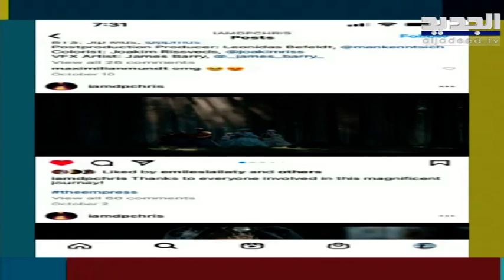كريستوفر عون مبدع لبناني من نوع آخر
حلّ اللبناني الألماني كريستوفر عون ضيفاً ضمن برنامج صباح اليوم للحديث عن فنّه وعدسته كمصور أفلام وصور وترجمة النصوص إلى صور.